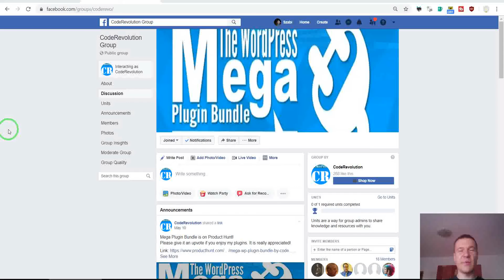I am creating a new Facebook group to better connect with you guys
I am announcing a new Facebook group that I created recently, where you can connect with me and also with people who already purchased and own one or more plugins from my portfolio. Check the group below, and join our growing community!

▶OTHER INTERESTING VIDEOS FROM MY CHANNEL?
- How to import posts from Facebook groups to WordPress after the May 2018 Facebook API change?

▶JOIN?  Do you like the content I am releasing? Become a member of my website today, to enjoy premium tutorials and content (and other extra perks),

▶COURSES? Enjoy 4+ online courses on my school from Teachable, the online education platform I use

Microphone: Samson Go Mic (Great quality, Budget price)

▶SOCIALS!

Szabi - CodeRevolution.